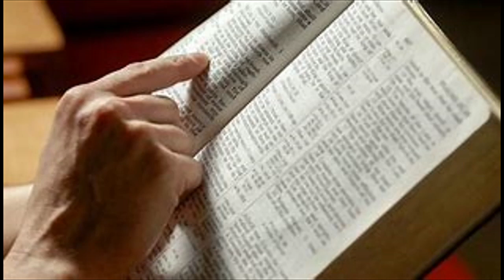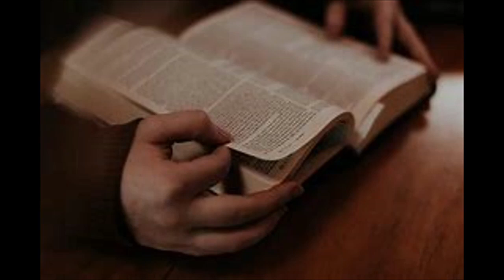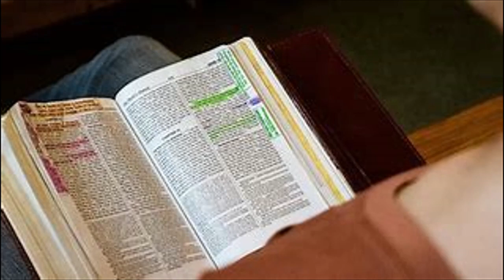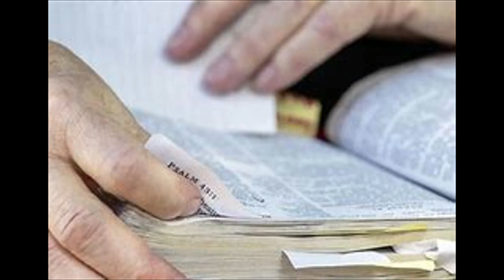EXODUS 8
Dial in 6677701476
Code 344823#